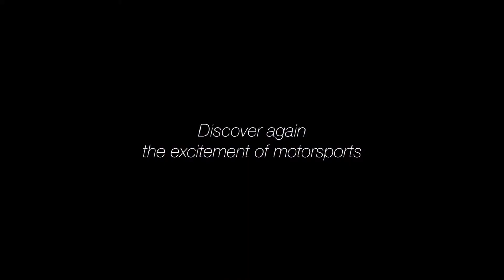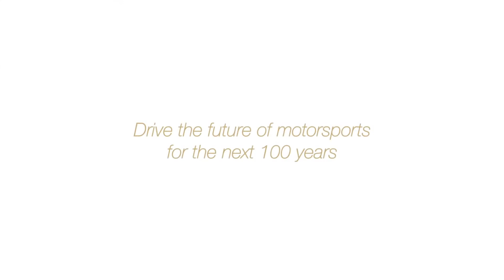Gran Turismo Sport Announcement Trailer PS4 Exclusive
Gran Turismo is a series of racing simulation video games developed by Polyphony Digital. Developed for PlayStation systems, Gran Turismo games are intended to emulate the appearance and performance of a large selection of vehicles, nearly all of which are licensed reproductions of real-world automobiles.
First release: Gran Turismo; December 23, 1997
Latest release: Gran Turismo Sport; October 17, 2017
Creator: Kazunori Yamauchi
Designers: Kazunori Yamauchi, Takeshi Yokouchi, Hirotaka Komiyama
Developers: Polyphony Digital, Sony Interactive Entertainment

The Gran Turismo series is developed by Polyphony Digital and produced by Kazunori Yamauchi. Gran Turismo can trace back its origins to 1992, when Kazunori Yamauchi set out with a group of seven to develop the original Gran Turismo, which took five years to complete

The appeal of the Gran Turismo series is due significantly to its graphics, a large number of licensed vehicles, attention to vehicle detail, accurate driving physics emulation, and the ability to tune performance, hence the subtitle "The Real Driving Simulator", incorporated to the franchise's iconography since Gran Turismo 4. Handling of the vehicles is modeled on real-life driving impressions, tuning is based on principles of physics, and the sound of the vehicle's engine is based on recordings of the actual vehicles. The game has been a flagship for the PlayStation console's graphics capabilities, and is often used to demonstrate the system's potential.

Although Gran Turismo has an arcade mode, most gameplay derives from its simulation mode. Players start with a certain number of credits, usually 10,000, which are used to purchase vehicles from several manufacturer-specific shops, or (more likely at the beginning) from used car dealers, and then tune their car at the appropriate parts store for best performance. Certain events are open only to particular types of vehicles. In order to enter and progress through more difficult races, a license-testing system has been implemented, which guides players through skill development. Players may apply prize money won in events to upgrade their existing car or buy a new one, collecting a garage of vehicles.